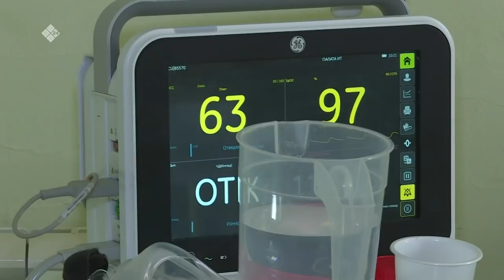«Саха сирэ» информационнай биэрии. Балаҕан ыйын 19 күнэ, 20:30ч.